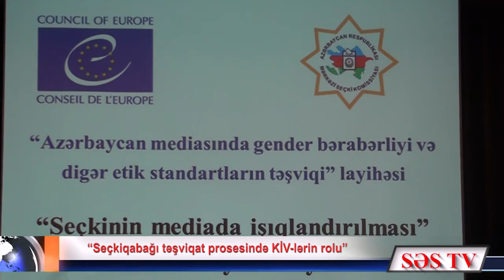“Seçkiqabağı təşviqat prosesində KİV-lərin rolu” MÜŞAVİRƏ